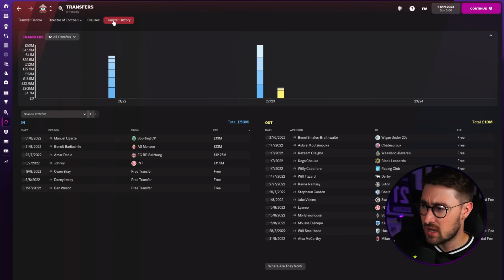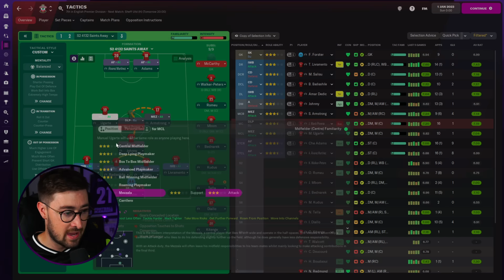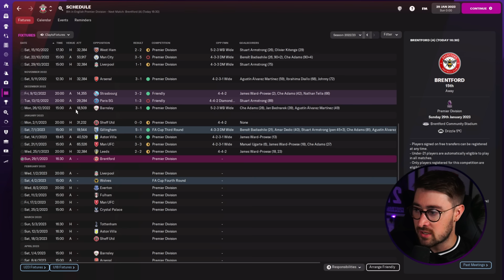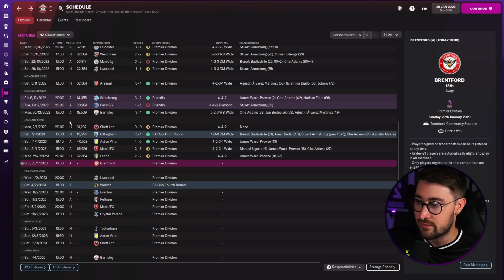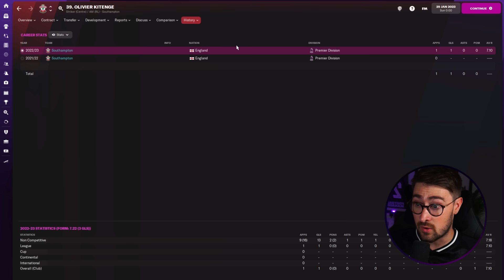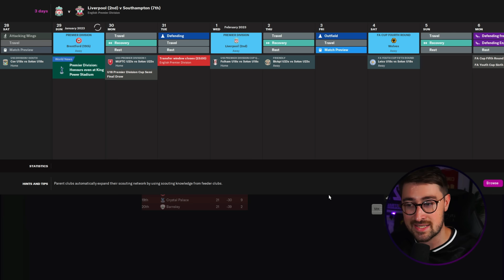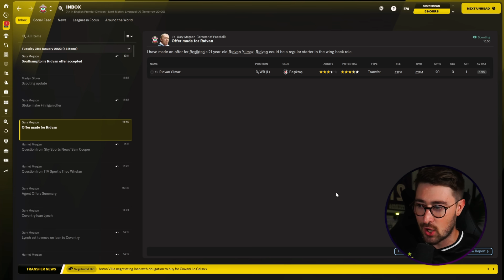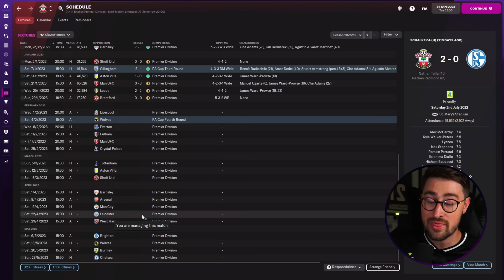My Director of Football signed a WONDERKID! 🇧🇷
Football Manager 2022 | Episode #6

NEW!

SOUTHAMPTON FM22 DOF YOUTH ONLY REBUILD | Episode #6

NEW!
REBUILDING Southampton 🌟

The latest series on the channel: A multi-part short series as we rebuild Southampton but under some very specific rules. Our Director of Football, Gary Megson, will be handling all transfer business and the club has adopted a very strict club vision; every signing must be 21 or younger! The aim is to deal with these settings and try to take Southampton to the very top of English football... In today's episode, we've made our way up to the January transfer window of season 2. I talk you through all of our results so far this year, we play a live comm game away at Brentford and then we finish up by seeing what business Gary has been doing in the marker - including a new Brazilian wonderkid signing!
I stream three times a week (Wednesdays, Saturdays and Sundays) and schedule information can be found on my twitter.
About Me:
My name is Clayts. I'm 30 and make videos here on Youtube as well as live streaming over on Twitch. I mainly make videos all about Football Manager. On FM22, I'll run Let's Plays, Player Profiles, Tactic Videos, Tutorials as well as Tips, Hints and Tricks.

Football Manager 2022 REBUILD
Football Manager 2022 SOUTHAMPTON
Football Manager 2022 DOF CHALLENGE